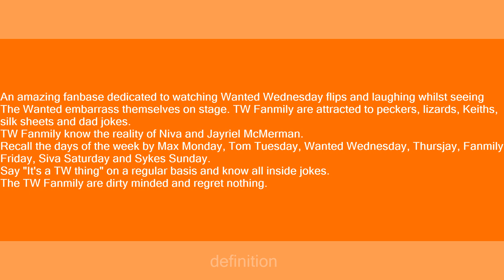TW Fanmily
Slang flashcards: